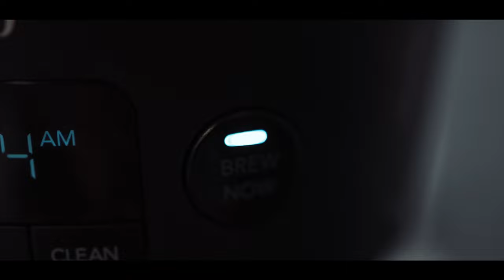Eco-Friendly Habits For Beginners - Getting Started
We all want to make a difference in the world we live in. No matter who you are and what you're passionate about, we all can benefit from reforming our habits. I hope you were inspired to think about altering some of your habits to be more eco-friendly. Stay Creative!